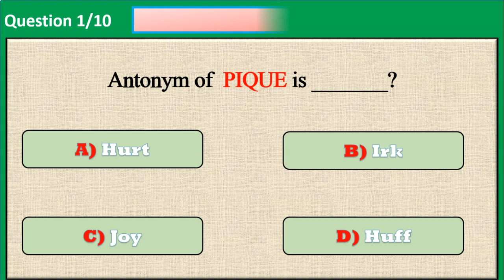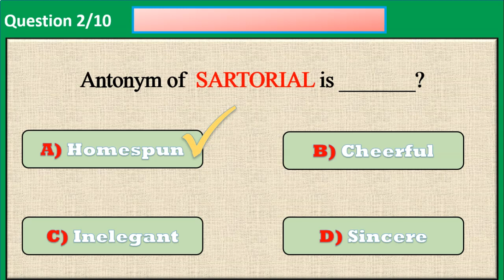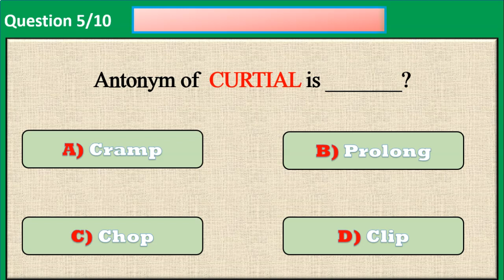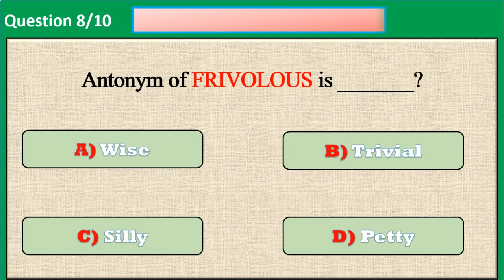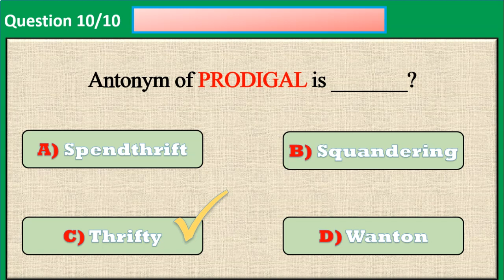Antonyms Quiz : CAN YOU SCROE 10/10 ON THIS QUIZ? #1 antonyms #2023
Antonyms are words that have similar meanings. They are different words that can be used interchangeably in a sentence to convey the same or very similar ideas or concepts. For example, "happy" and "joyful" are synonyms because they both mean feeling pleased or content. So, when you say one of these words, it's like saying the other in terms of what they express.

🔍 Explore the Unseen Depths: A Channel Beyond English – Logic, Riddles, and More!
📚 Unleash Your Mind: English Tests, Logical Reasoning, and Daily Riddles Await!
💬 Speak Fluent English, Solve Mind-Bending Riddles, and Master Logical Thinking!
🧠 Expand Your Horizons: Engage in English, Logic, and Daily Riddles!
🌞 Rise to the Challenge: Daily Quizzes, Logic Puzzles, and Riddles to Elevate Your Day!
📆 Unlock Your Potential: Grammar Tests, Logic Riddles, and Daily Brain Teasers!
❓ Question Everything: English, Logic, and Riddles for the Curious Soul!
⏳ Time to Think Outside the Box: Ace the Language, Logic, and Riddles Test!
🎯 Aim High: Conquer Grammar Challenges, Logical Puzzles, and Mind-Bending Riddles!
🧩 EdMo's Wonderland: A Journey through English, Logic, and Riddles!
✨ Unravel the Secrets: Language Proficiency, Logical Reasoning, and Riddles Galore!
❓ Can You Crack It All? Take the Grammar, Logic, and Riddles Quiz Now!
🚀 Ultimate Brain Workout: English Mastery, Logical Thinking, and Riddles at their Best!
📚 Embrace Diversity: English, Logic, and Riddles for Multifaceted Learning!
🔍 Solve Puzzles with Lucy: A Fusion of English, Logic, and Riddles for All Ages!
💡 The Genius Within: General Knowledge, Logic, and Riddles Unveiled!
🎯 Test Your Acumen: General Quizzes, Logic Challenges, and Delightful Riddles!
🧠 Master Language and Logic: Daily Tenses Practice, Mind-Bending Riddles!
❓ Brain-Teasers Galore: Tenses MCQ, Logic Puzzles, and Riddles to Ponder!
🔥 Ignite Your Brilliance: MCQ English, Logic Enigmas, and Riddles to Inspire!
🌟 A Universe of Knowledge: Q&A, Grammar, Logic, and Riddles Explored!
🚀 Embrace the Puzzle Journey: Tests, Quizzes, Logic, and Riddles Aplenty!
🧩 Life's Enigma: Prepositions, Logic, and Riddles Revealed!
🌟 Unravel the Mystery: Language, Logic, and Riddles from Daily Life Await!